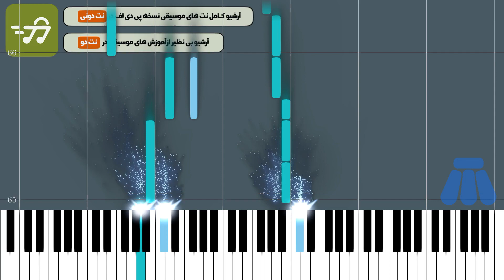آموزش آهنگ لیلا در واکن مویوم رستاک با پیانو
آموزش آهنگ لیلا در واکن مویوم رستاک با پیانو به همراه پی دی اف نت پیانو لیلا در واکن مویوم رستاک

توضیحات
آهنگ ساز : محلی خراسان
تنظیم کننده : ترنم عزتی
ساز : پیانو
سطح : متوسط
مدت زمان آموزش : 00:07:55

متن ترانه :
نت پیانو لیلا در واکن مویوم رستاک

آهنگساز : محلی خراسان

نکته : جهت سادگی هرچه بیشتر در اجرا متن آهنگ زیر نت های پیانو نوشته شده است نسخه های دیگر نت لیلا در واکن مویوم رستاک برای ساز های دیگر را می توانید از طریق لینک های زیر دریافت کنید

متن آهنگ لیلا در واکن مویوم رستاک

عاشقم اومدم از دشت و صحرا؛ لیلا در وا کن مویوم
طالبم او مدم از بهر سودا
لیلا در وا کن مویوم
اومدم تا شوم شمعِ سرایت؛ لیلا در وا کن مویوم
شو نوروز کنم جونوم فدایت
لیلا در وا کن مویوم؛ پشت در واکن مویوم
این چه در وا کردنه
این ز اقبال مویه! این ز اقبال مویه
نازنین دختری با مو چرا ناز
بچه کفترم از پیچ شهواز، لیلا در وا کن مویوم

ترکِ مو گفته ای از بی وفایی
عاشقت اومده با یک جهان راز
گشتم پریشان از غمت لیلا؛ آواره گشتم در دل صحرا
لیلا لیلا آه لیلا

کلمات کلیدی